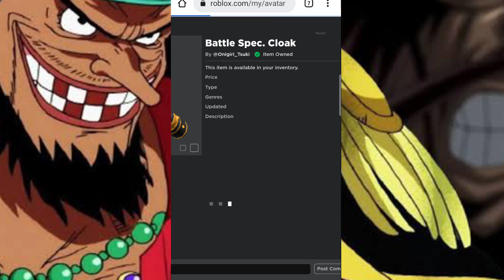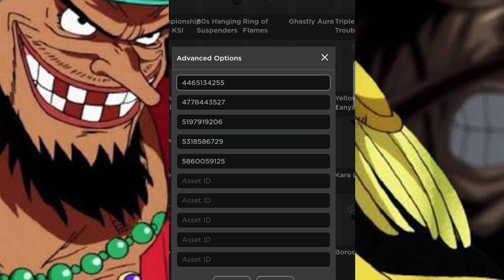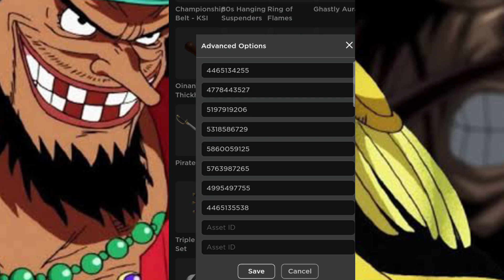How to cosplay blackbeard on roblox | how to be look like Blackbeard on roblox